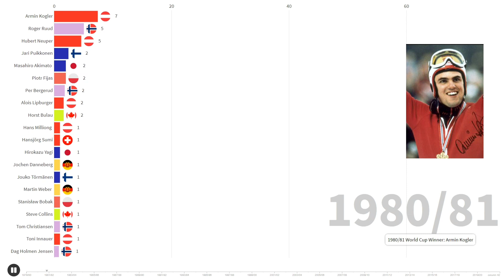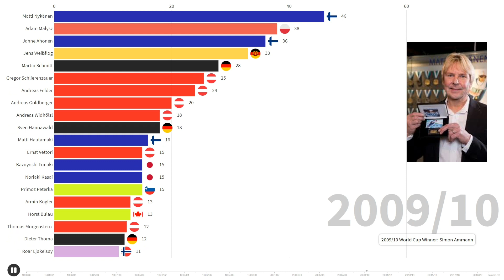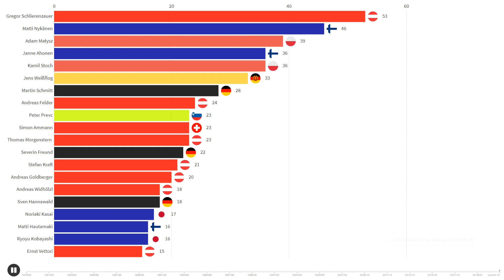Most Wins in FIS Ski Jumping World Cup in History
Next video on my channel! :)

Today I show you first video about Ski Jumping.

I encourage you to watch previous episodes, among others about football in England or Formula One, if you liked this video, leave a like and subscribe my channel,  to not miss more movies from me :)